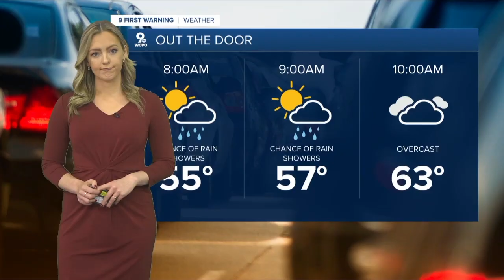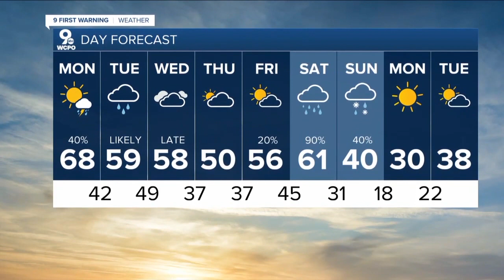WCPO 9 Cincinnati Latest Headlines | December 27, 7am